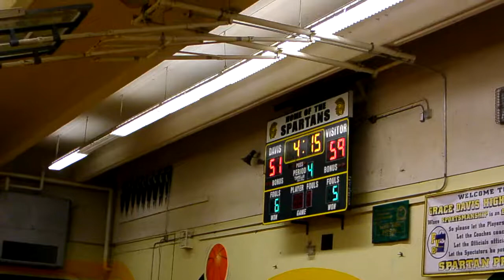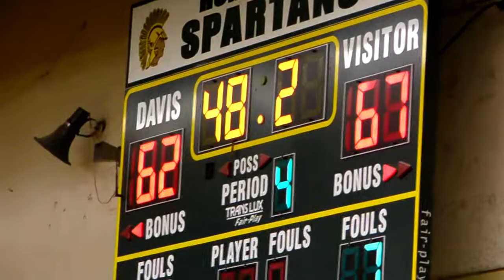2009 Enochs Davis Basketball 2-11-09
James Enochs High School Basketball 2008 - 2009. Modesto Christian, Oakdale, Davis, Downey